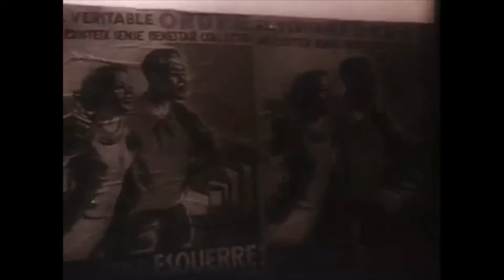Machado a las Juventudes Socialistas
Discurso de Antonio Machado con motivo de la Conferencia Nacional de Juventudes celebrada en Valencia los días 15, 16 y 17 de enero de 1937.